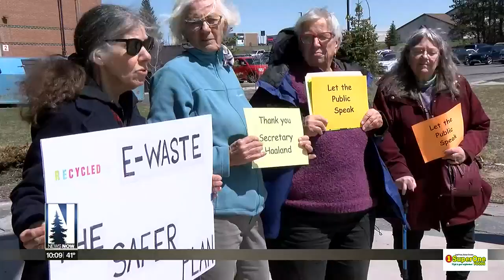Stauber brings congressional field hearing on mining to the Range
Federal lawmakers, led by Minnesota’s Republican Congressman Pete Stauber, spent Tuesday touring and hearing about mining opportunities on the Iron Range.